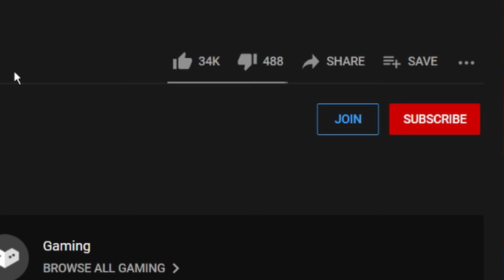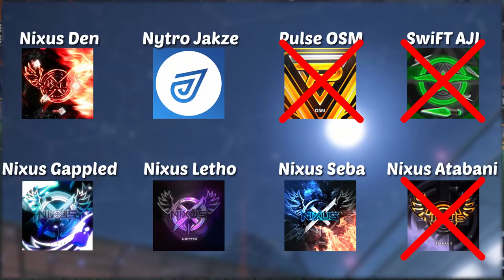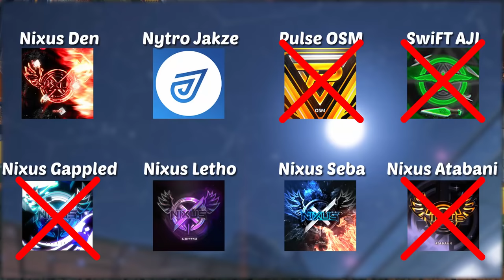I Created a Rocket League Freestyling Competition...and it was INSANE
Rocket League Freestyling is an art and today we are putting that art into a competition based video. 8 Freestylers will be split up into two teams and will complete various challenges together in order to move on in the competition. Only when there are 3 left will we go to a solo freestyle battle where only one winner can be crowned. You'll see ground pinches, air dribbles, musty flicks, pogo shots, double taps, flip resets and so much more  during this competition. Only the best will survive, so let's see if they can work together to beat the other team. We will be measuring things like insane KPH shots, crazy redirects, team freestyles and many more with me and Pixelated as the judges.

►Use Creator Code "CBellRL" in the in-game shop to support me ad​